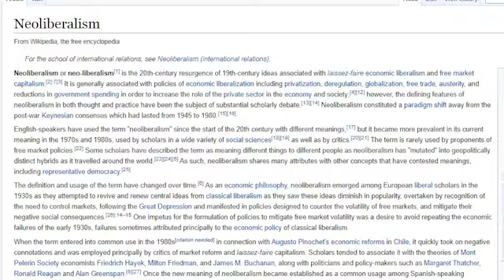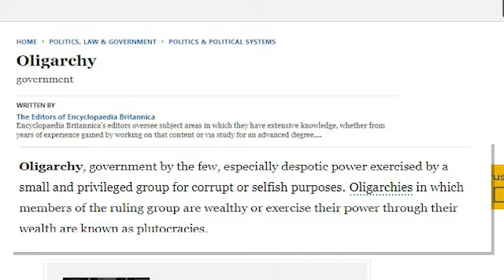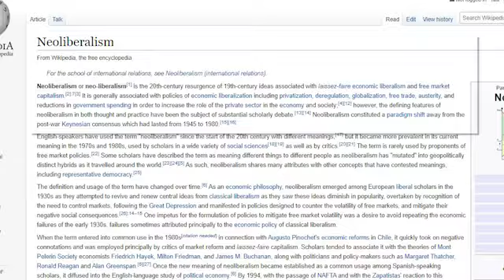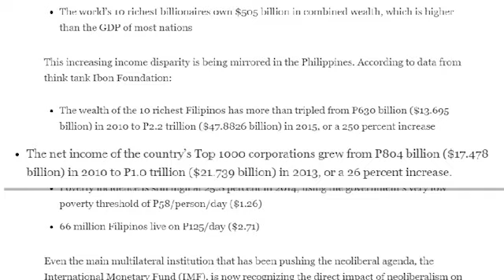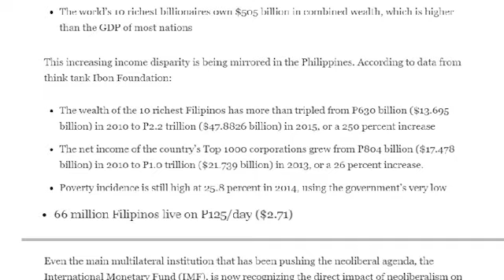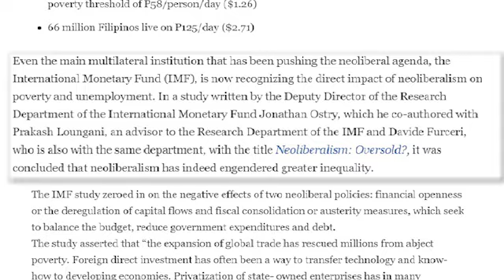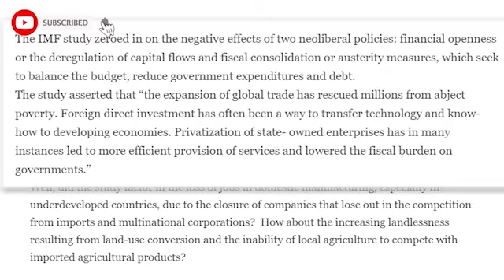LUNGSOD IKAW ANG MAGHUKOM JULY 23, 2020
LUNGSOD IKAW ANG MAGHUKOM with Dodong Solis, Monday to Friday  12:00-1:00 pm
"LUNGSOD IKAW ANG MAGHUKOM"Programs that discussed and talked about the relevant and current issues in the society.